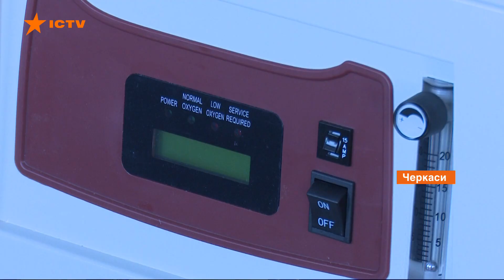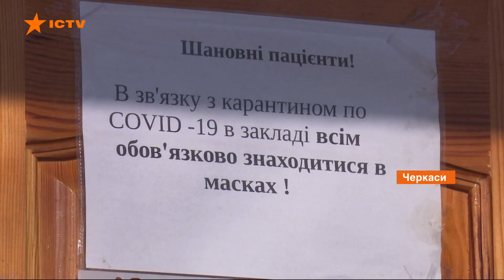Covid-госпиталь в роддоме - как работает заведение и есть ли пациенты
В Черкассах еще в декабре на базе родильного дома обустроили временный Covid-госпиталь. Тогда это решение возмутило и коллектив учреждения, и пациентов. Люди даже выходили на митинг.

Но, несмотря на сопротивление, госпиталь оборудовали, и он ждет пациентов. Правда, за два месяца не принял ни одного, потому что заболеваемость в Черкасской области пошла на спад.